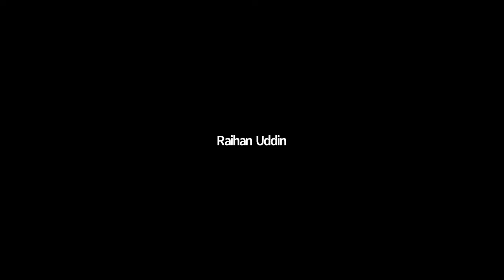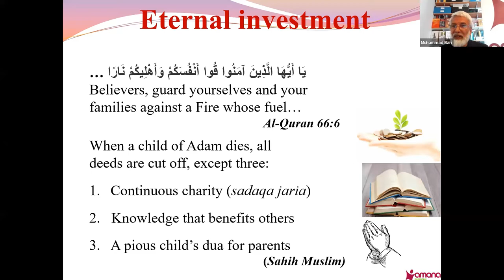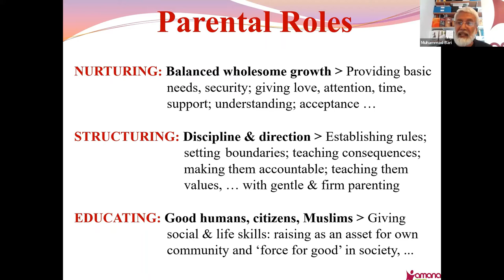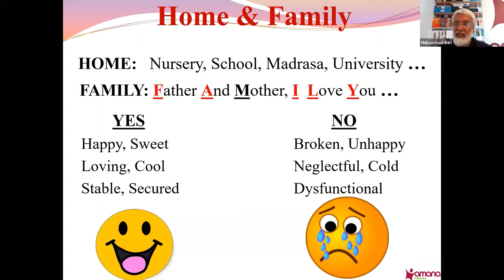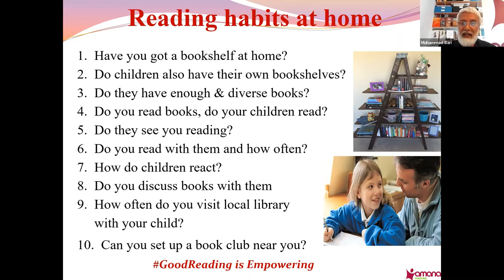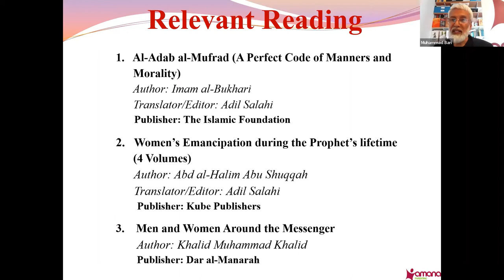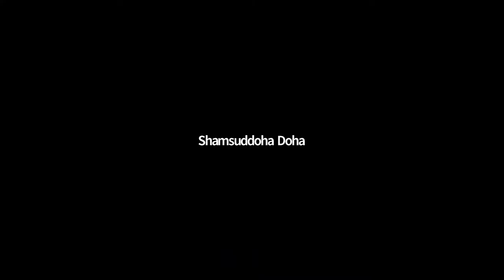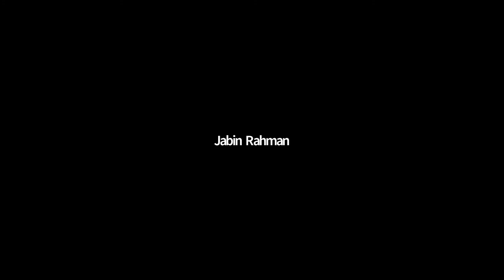Lecture on Parenting by Dr Muhammad Abdul Bari